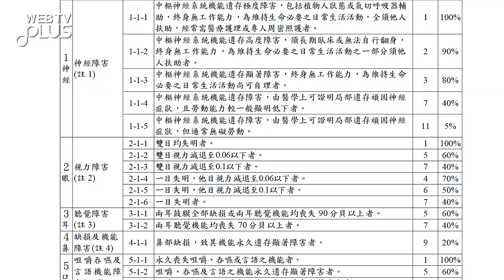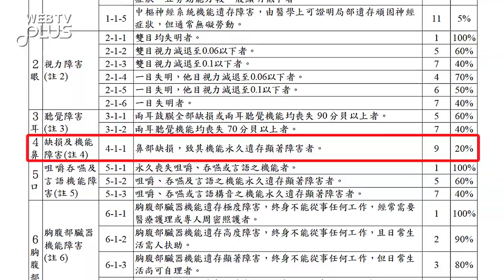【隆鼻出大事！愛美女性要注意 大保法王說好險《EP.2》 WebTVAsia職人系列】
📣本集真實案例：
Ａ小姐為了讓自己更漂亮，決定接受時下最流行的隆鼻手術，

一天Ａ小姐預約了東區知名的醫美診所，並在過程中簽署手術同意書...
不料手術後的第三天，傷口部位突然開始化膿、並出現奇怪的味道。
一番折騰之後，Ａ小姐竟然產生了所謂永久性的嗅覺喪失...

問題來了：「簽署同意書，會影響意外險理賠嗎？」
就讓大保法王告訴你...

多數人不愛保險，對保險充滿疑慮，其中的原因，莫過於擔心自己的權益不受到保障。
其實，許多人對保險機制充滿誤解，常常被一些似是而非的銷售手法而迷惑，少數事件透過社群媒體的渲染放大，才會導致多數人累積對保險理賠的負面看法。

WebTVAsia Taiwan 全新職人系列-「大保法王說好險」，
節目中美國喬治城大學的法學博士-張冠群教授，將透過他在金融保險學上豐富的經驗，
破解銷售員各項的糖衣砲彈，為弱勢的芸芸眾生，爭取屬於自己的實質權益！

✍保險問題大蒐集！有機會讓法王親自為你解惑

九月一日起雙周更，隔周二晚上8：00，
讓金融保險界的大師，引領你走出法盲之門！